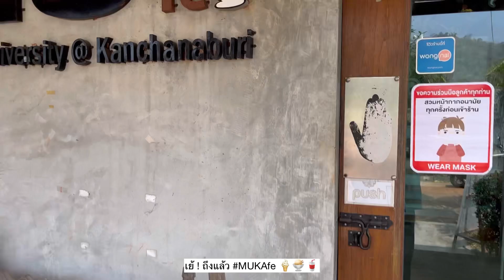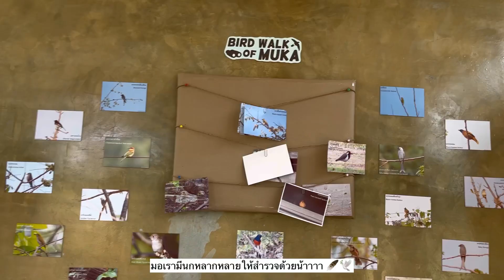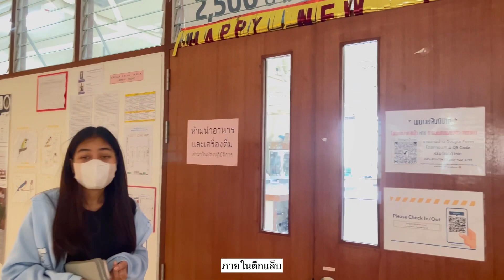ไปเรื่อยกัน | เดินเล่น ชมบรรยากาศ แนะนำสถานที่ มีความสุขกับเพื่อน : มหิดล กาญจนบุรี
Musician: Jeff Kaale
Musician: @iksonmusic
Musician: Philip E Morris
ชิว*
บันทึกเมื่อช่วง กุมภาพันธ์

แงงง ขออภัยมือใหม่หัดตัด 🙏🏻
เสียงเพลงดังกลบเสียงพูดด้วยกันเบย มุแงงง
จะนำไปปรับปรุงในคลิปถัดๆไปนะคับ  ! 🥹🤏🏻